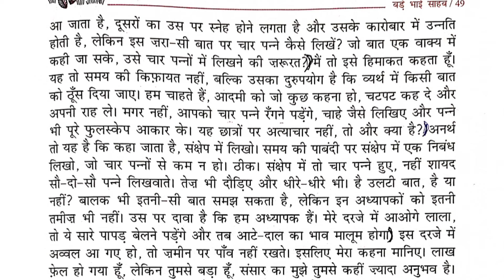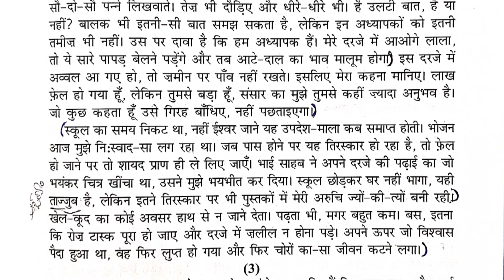10th Class || Lesson- 8 || Telugu Explanation || Part 2 || New Textbook || PDNS Hindi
10th Class || Lesson- 8 || Telugu Explanation || Part 2 || New Textbook || PDNS Hindi